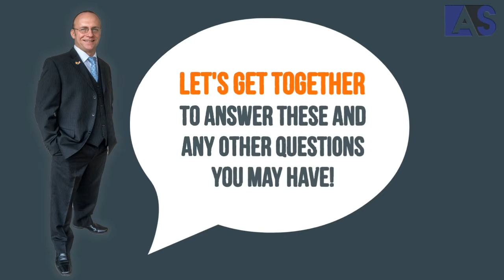What Do You Have to Ask a Listing Agent Before Selling Your Home? 🤔🏡💲📣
In today’s housing market there are 4 key things you must know before putting your home for SALE. Having a realtor that can answer to those questions accurately will be crucial for a successful SALE in a competitive market.

I only represent you and your best interests in your transaction. You want to keep the most amount of money in your pocket with the least amount of hassle while always knowing your Realtor is working towards that goal. Your real estate sale or purchase will not be cookie cutter transaction; there’s no such thing. I will work with you to determine which tools, resources and processes will result in the best possible outcome for you. Whether you are ready to act now or are educating yourself about the market, buying or selling real estate I can help you get on the right track. My goal is to earn your trust.

Ady Simion